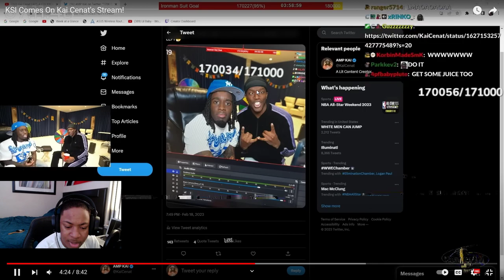Kai Cenat And KSI Drink THICK Water *REACTION*